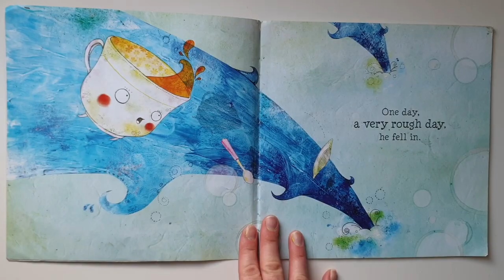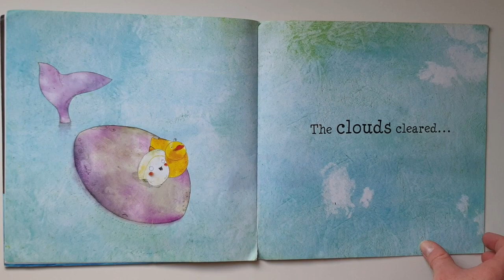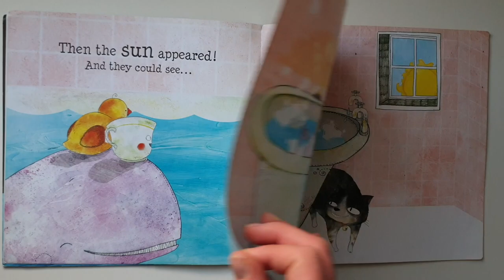LUCY GEORGE TEACUP IN A STORM ⛈☔️ Reading Stories | Books for Kids | Bedtime Stories for Children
In this LUCY GEORGE TEACUP IN A STORM ⛈☔️ Reading Stories | Books for Kids | Bedtime Stories for Children video, when the teacup falls in the water, a wild wonderful adventure pursues. Come on an adventure with him!

We love reading stories and books for kids and are always looking for recommendations for future videos.